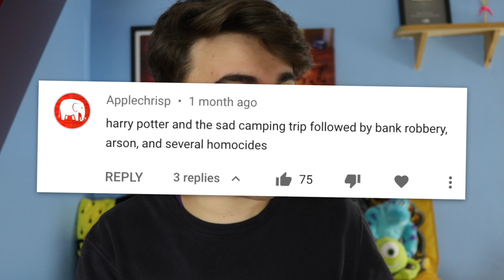Improving That Title - Harry Potter and the Deathly Hallows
If you've really been enjoying it and don't want me to stop make sure to leave a like and maybe comment what film you'd want to see me do in the future!